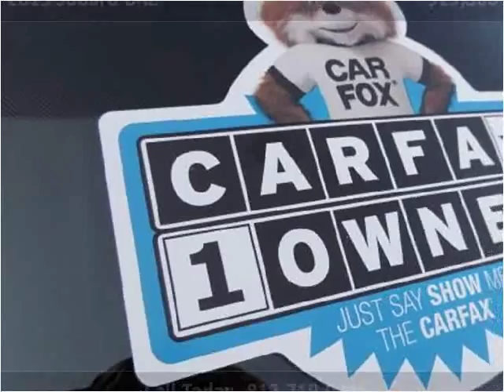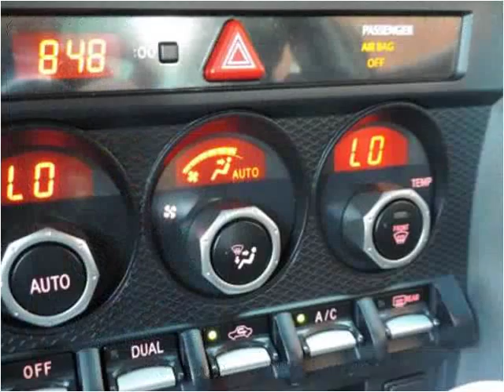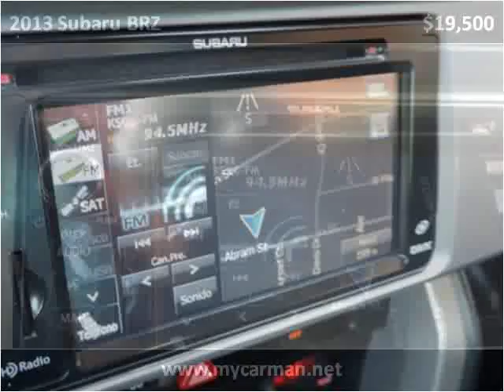2013 Subaru BRZ Used Cars Arlington Dallas Fort Worth TX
This 2013 Subaru BRZ is available from My Car Man.